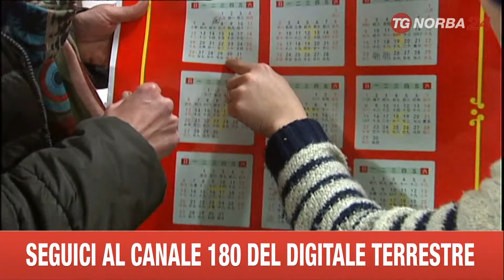BARI CAPODANNO CINESE AL LAVORO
LA CINA FESTEGGIA IL SUO CAPODANNO, LA FESTA PIU' IMPORTANTE DEL PAESE. L'ANNO DEL CAVALLO IN ITALIA, PER IL FUSO ORARIO, E' STATO CELEBRATO IERI POMERIGGIO. A BARI NON CI SONO STATE MANIFESTAZIONI, GLI AUGURI SONO CIRCOLATI SOLO TRAMITE CHAT.